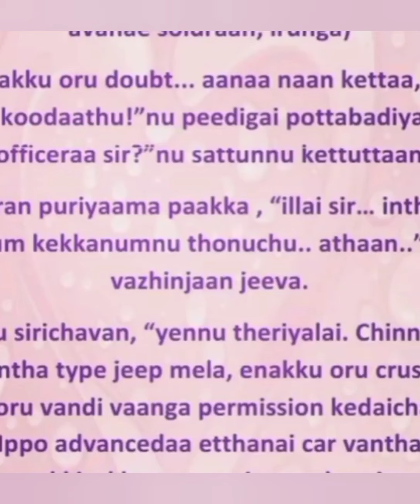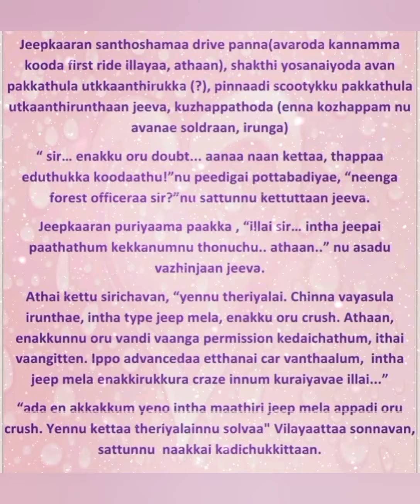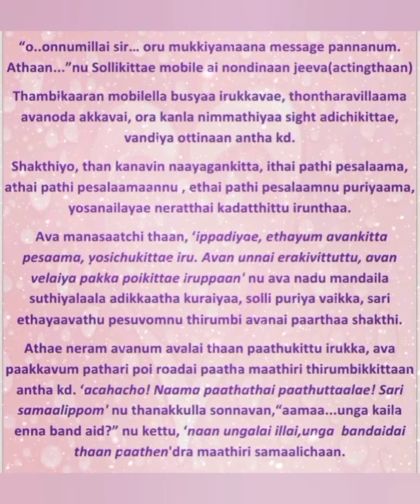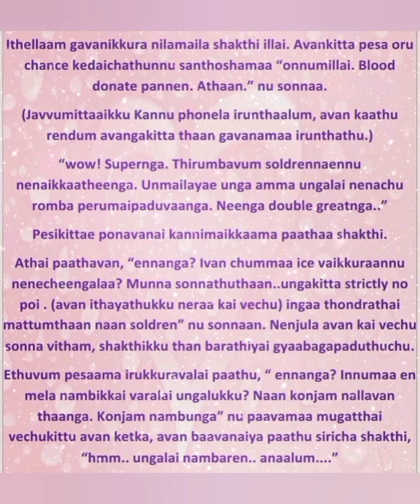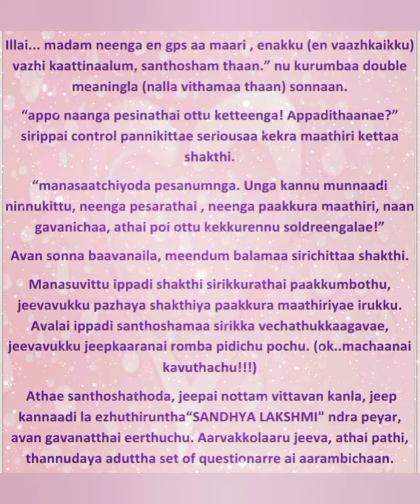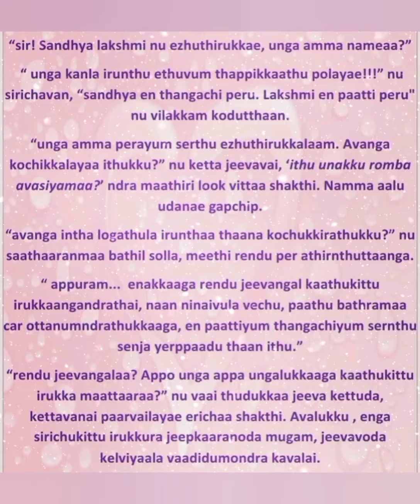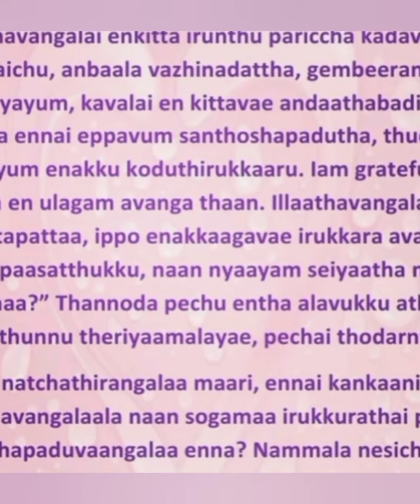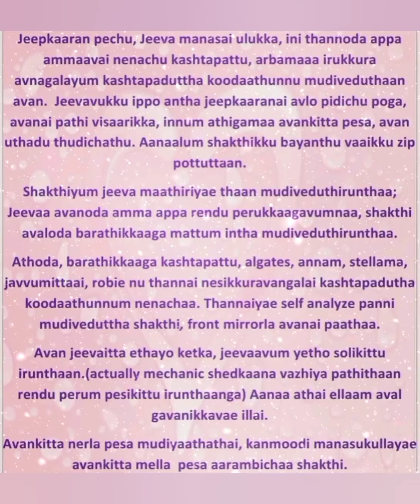JILEBI KAADHAL || Episode 13